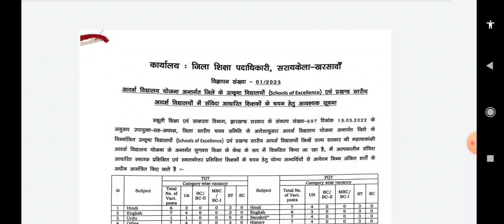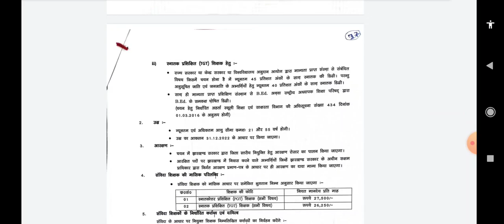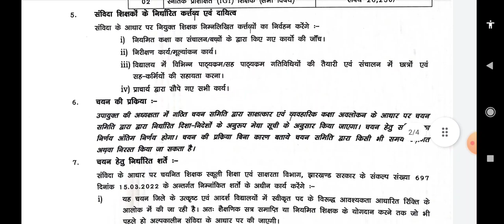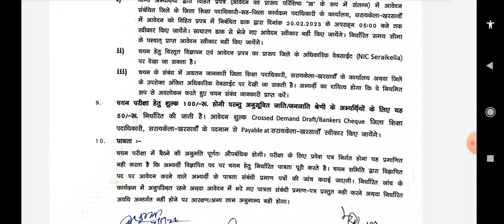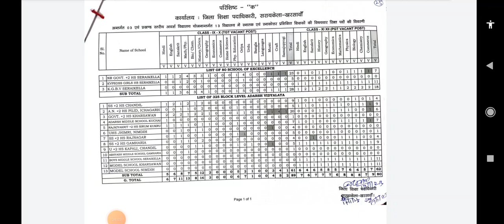school of excellence seraikela kharsawan vacancy tgt pgt recruitment jobupdates jharkhand tgt pgt 📩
school of excellence seraikela kharsawan vacancy update in hindi
school of excellence jharkhand vacancy
school of excellence job updates
pgt recruitment
TGT recruitment
jharkhand tgt
jharkhand pgt
teaching vacancy in jharkhand recruitment
teacher recruitment
teachers recruitmentschool of excellence seraikela kharsawan vacancy update in hindi
pgt recruitment
TGT recruitment
jharkhand tgt
jharkhand pgtschool of excellence seraikela kharsawan vacancy update in hindi
pgt recruitment
TGT recruitment
jharkhand tgt
pgt recruitment
TGT recruitment
jharkhand tgtschool of excellence seraikela kharsawan vacancy update in hindi
pgt recruitment
TGT recruitment
pgt recruitment
TGT recruitment
pgt recruitment
TGT recruitment
pgt recruitment
TGT recruitment
pgt recruitment
TGT recruitmentschool of excellence seraikela kharsawan vacancy update in hindi
pgt recruitment
pgt recruitment
TGT recruitment
pgt recruitment
TGT recruitment
pgt recruitment
TGT recruitment
pgt recruitment
TGT recruitment
pgt recruitment
pgt recruitment
TGT recruitment
pgt recruitment
TGT recruitment
jharkhand tgtschool of excellence seraikela
jharkhand pgt
teacher recruitment
teachers recruitment
jharkhand pgt
teacher recruitment
teachers recruitment
jharkhand pgt
teacher recruitment
teachers recruitment
jharkhand tgt
jharkhand pgt
teacher recruitment
teachers recruitment
jharkhand pgt
teacher recruitment
teachers recruitment
jharkhand pgt
teacher recruitment
teachers recruitment
jharkhand pgt
teacher recruitment
teachers recruitment
jharkhand pgt
teacher recruitment
teachers recruitment
jharkhand tgt
jharkhand pgt
teacher recruitment
teachers recruitment
jharkhand tgt
jharkhand pgt
teacher recruitment
teachers recruitment
jharkhand pgt
teacher recruitment
teachers recruitment
jharkhand pgt
teacher recruitment
teachers recruitment
jharkhand pgt
teacher recruitment
teachers recruitment
jharkhand pgt
teacher recruitment
teachers recruitment
jharkhand pgt
teacher recruitment
teachers recruitment
teacher recruitment
teachers recruitment
teacher recruitment
teachers recruitment